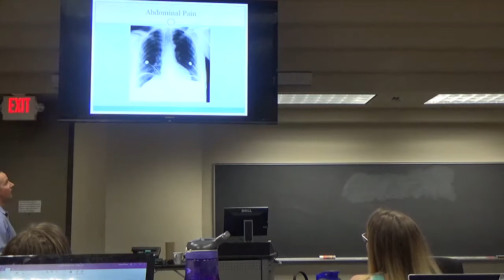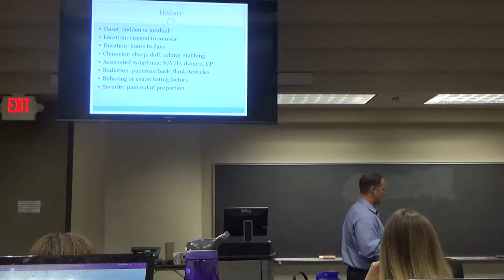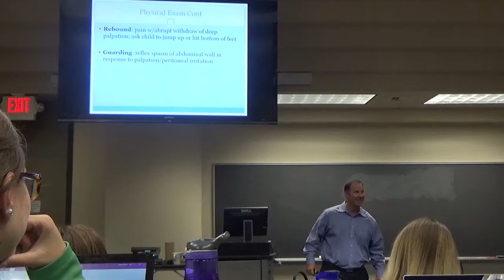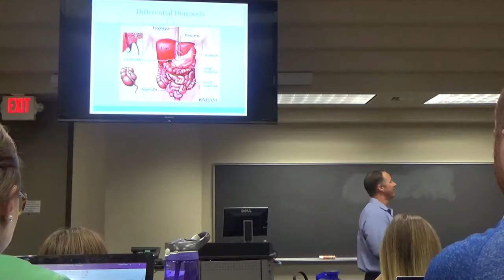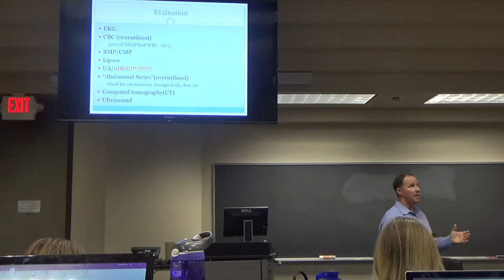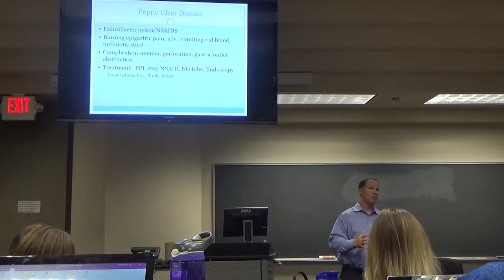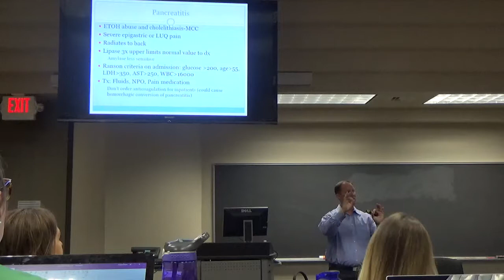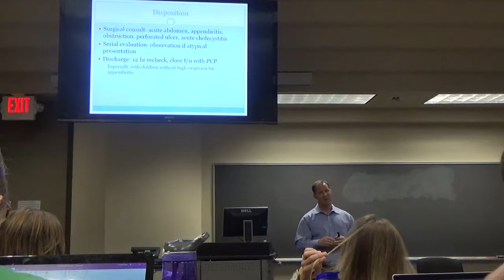Acute Abdominal Pain